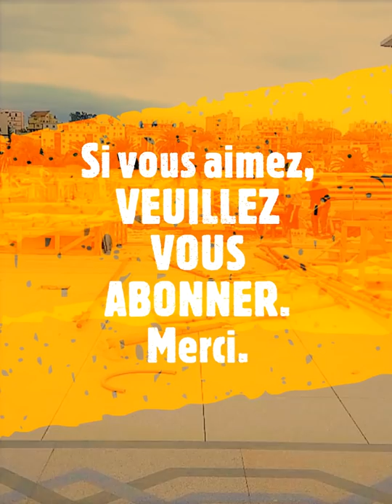ALGIERS MOSQUE LAST SHOTS